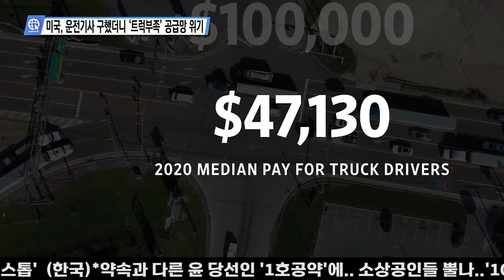미국, 운전기사 구했더니 ‘트럭부족’ 공급망 위기